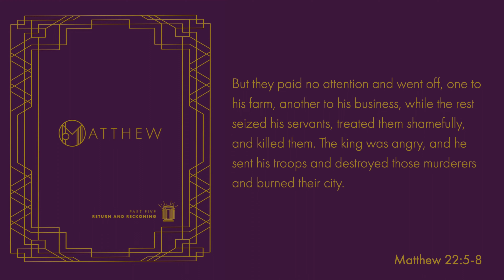Matthew Devotional - January 25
Matthew 22:5-8. Responses to the Son's Wedding Feast.